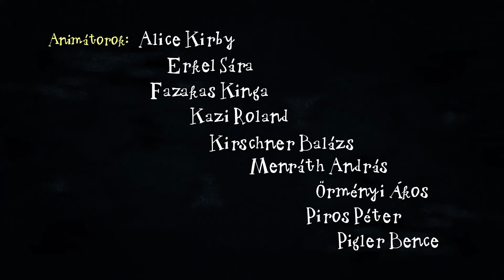Kuflik válogatás - 4 epizód egyben | #20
Ebben a kufli összefűzésben ezeket az epizódokat nézheted meg:
00:00:09 Hilda kalapja
00:06:26 Odalent a fűben
00:12:43 Bélabá távcsöve
00:19:01 A kuflik és egy zsibbadó dudor

Író, rajzoló: Dániel András
Rendező: Jurik Kristóf, M. Tóth Géza
Narrátor: Scherer Péter
Zene és sound design: Alpár Balázs